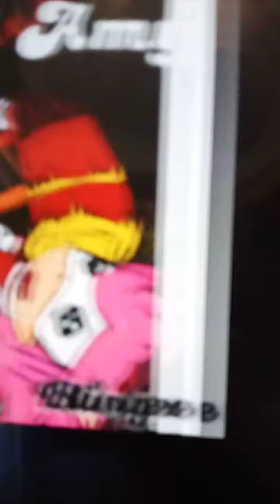Sonic gx Amy dies ❤️❤️❤️❤️❤️❤️❤️❤️❤️❤️❤️❤️❤️❤️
Sonic gx Amy is evil what she gets for join team Vega she will dies because I hate her💓💓💓💚💓💓💚💘💞💞💞💞💞💞💞💞💞